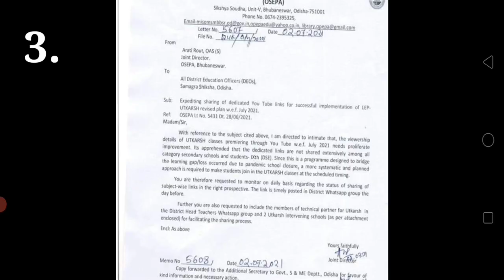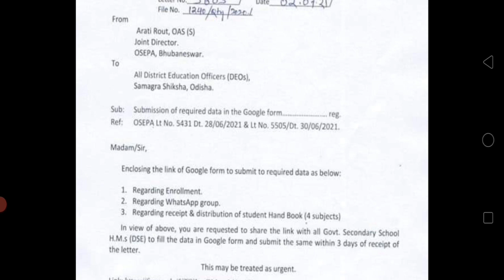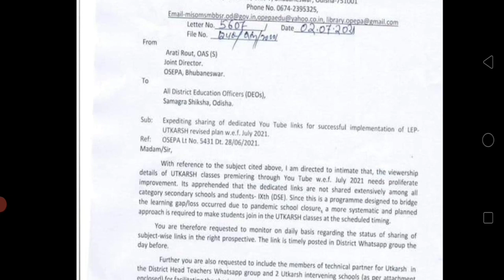Osepa ର ଚିଠି +2/ Hsc ସିଟ ଶିକ୍ଷକଙ୍କୁ MACM ର Benifits l Enrollment, whatup group, Hand books ରିପୋର୍ଟ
letter link 1

letter 2 link